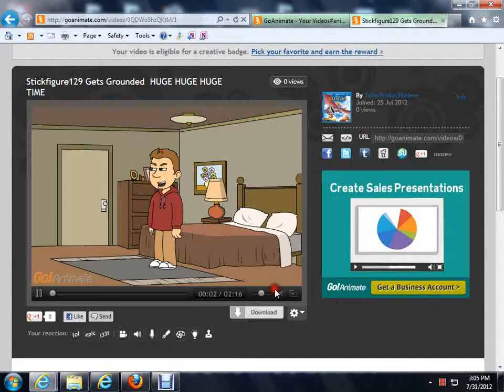PizzaDisney1993 buys Disney's Toy Story and gets grounded